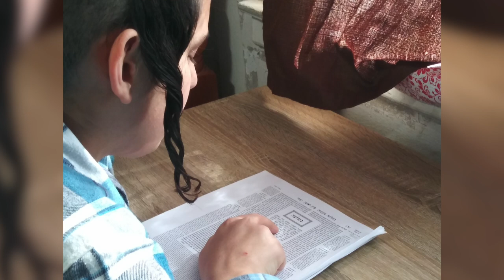Night Seder America Music Video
Edited By: Eli Smith